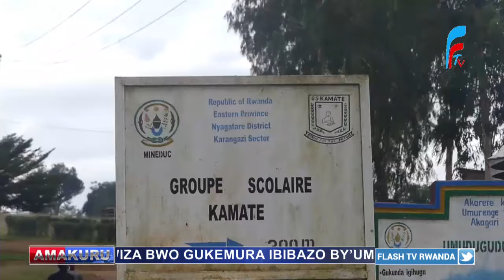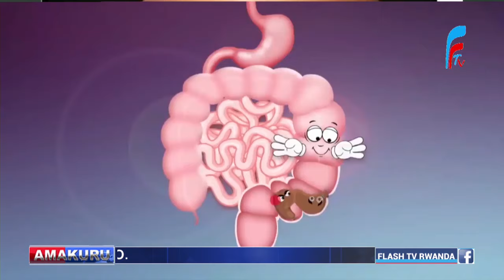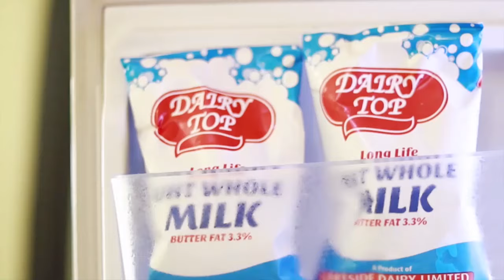AMAKURU ARAMBUYE YA FLASH TV 22 05 2024